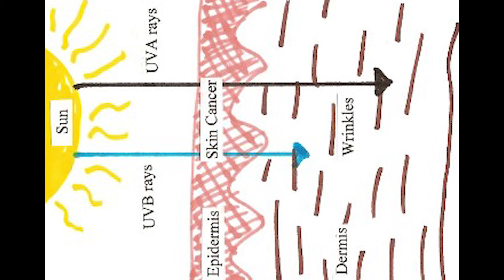Asian Stereotypes & White Stereotypes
Asian Stereotypes & White, Why I Hate & Love & Like My Son Vs. Father Rant

Hey Guys! T-Dragon here and here I have another daring time with my child as we speak over special subjects which includes why I hate and love my white child. It's difficulty with the new economy and environmental situation so we also speak on behalf of Global Warming/climate control Death Star fun.

We Promote V8.

TUMBLER!